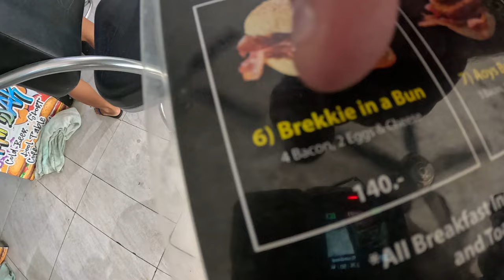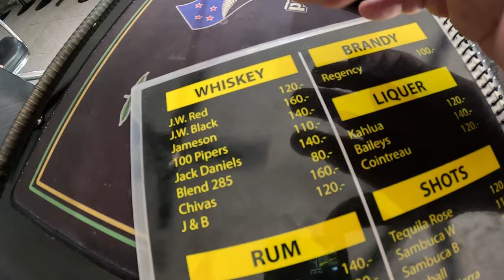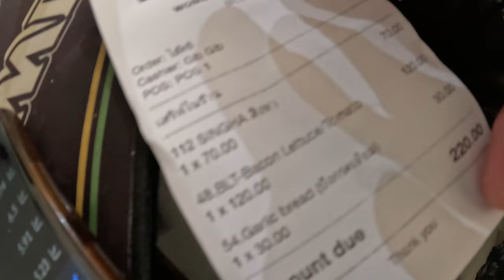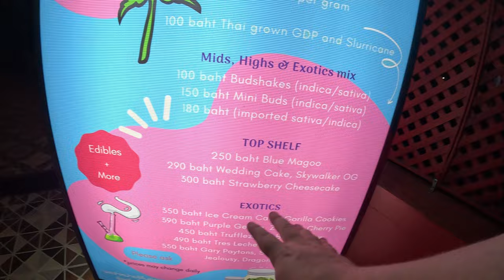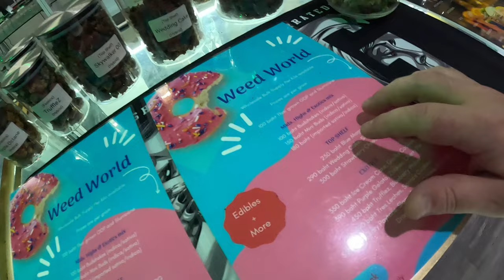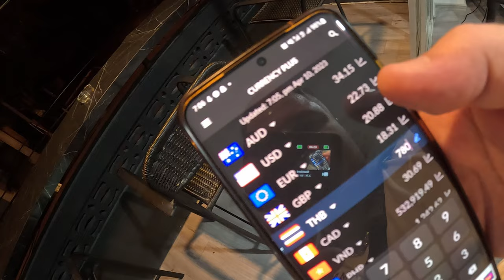Fun In Pattaya, Thailand | Bars, Walking Street, Night Markets, Feeding Stray Dogs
(FINALLY got this uploaded! I've been trying for 2 days to get this video up and have had the WORST luck with internet at my accommodation. Ended up going to an internet cafe just to upload)

G'day everyone. It's been a crazy week since I got to Pattaya. Been partying like crazy and didn't get to record much. But I finally pulled my finger out and got back to vlogging. Had a great time going to a few bars and clubs. I also go to some night markets for food and clothes shopping.

Towards the end of the video I very briefly run in to @CBMedia404 in his widebody M3